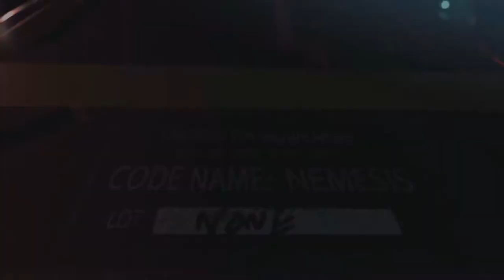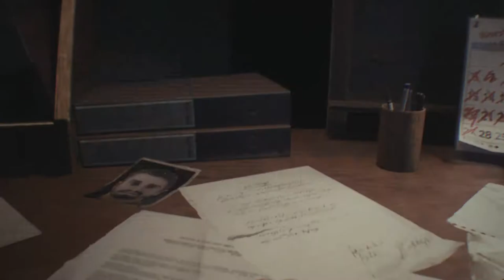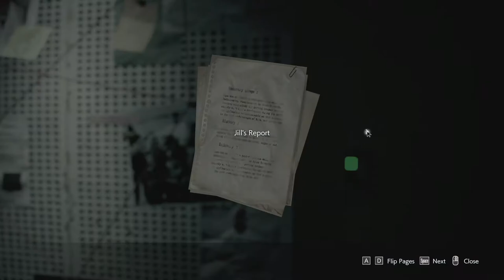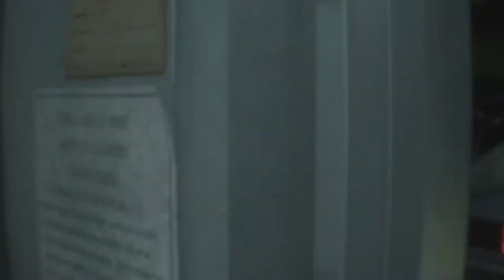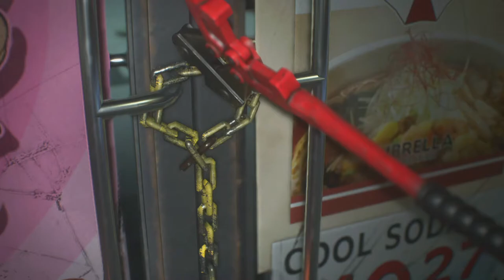RESIDENT EVIL 3 REMAKE - Walkthrough Gameplay Part 1 - (PC - 1080p)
Resident Evil 3 is a survival horror game developed and published by Capcom. It is a remake of Resident Evil 3: Nemesis (1999)and follows Jill Valentine and Carlos Oliveira as they attempt to survive a zombie apocalypse while being hunted by the intelligent bioweapon Nemesis.

Pc Configuration:
Case : Thermaltake Versa H22.
Motherboard: ASRock Z97 Anniversary
Video Card : Nvidia GeForce GTX 1660 TI OC 6 GB.
Memory Ram: HyperX Fury 4x4 gb DDr3 1600 Mhz.
Processor: Intel Intel® Core™ i7-4770K Processor
HDD: WDC - 2TB.